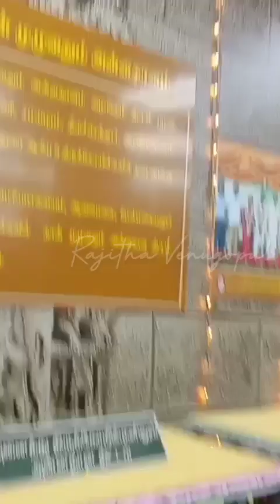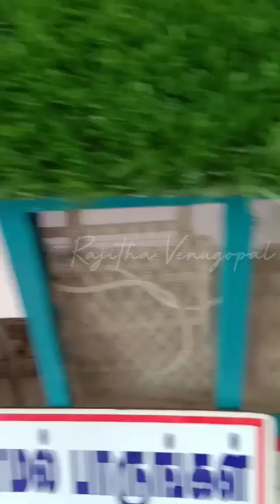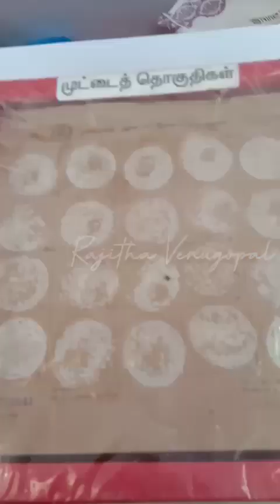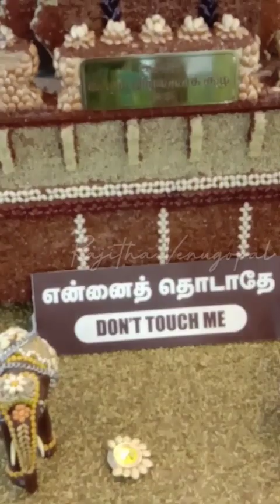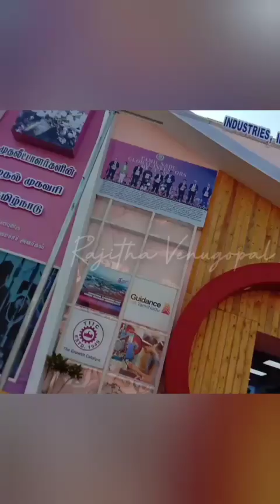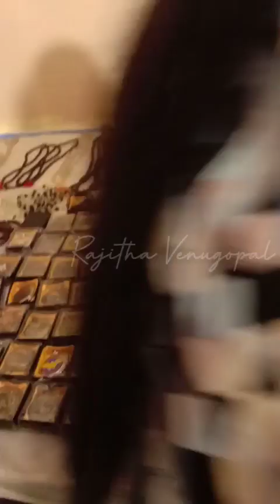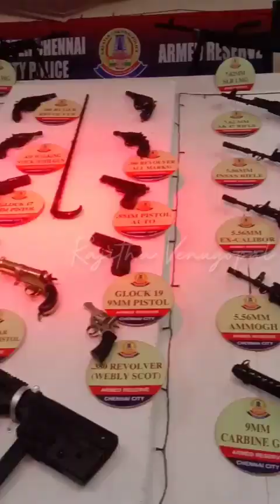💥Chennai TRADE FAIR Exhibition 2024 Theevuthidal |Tamilnadu Tourism Fun Rides